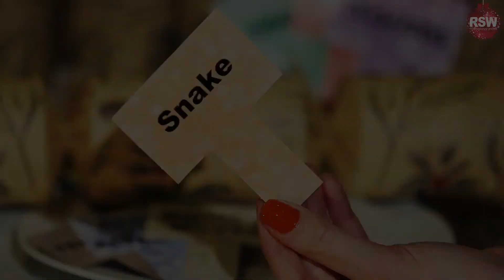ECO CRACKERS 2024